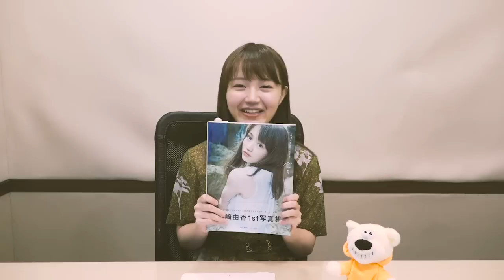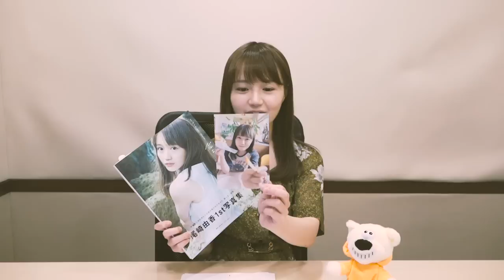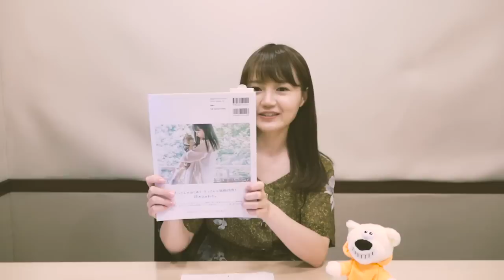【HiBiKi StYle 第350回】尾崎由香が大興奮！？どんなこともラップで返すおもちゃで遊んでみた！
今回の担当は……尾崎由香です！

本日は尾崎由香1st写真集 ぴ(ゅ)あの発売日！
そんな出来立てホヤホヤの写真集について本人が語ります！
さらになんでもラップで返すおもちゃにおざぴゅあ大興奮！！

◆【公式】尾崎由香1st写真集 ぴ(ゅ)あ Twitterアカウント

◆尾崎由香1st写真集 ぴ(ゅ)あ 講談社BOOK倶楽部

◆「尾崎由香」スペシャルサイト Warner Music Japan

にて「愛美のPerafect Woman」「日笠・日高のお日様ぐみ！」
「響REFRESH!」好評配信中！
今後もオリジナルコンテンツの配信も予定しております。

制作：株式会社 響
プロデュース・撮影・編集：小澤勇人ほか
構成：浅野ゆうじ・田中克樹